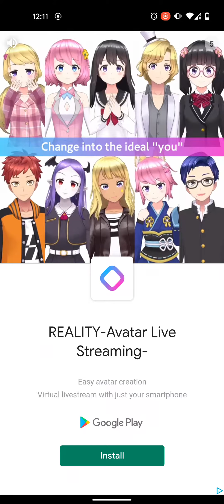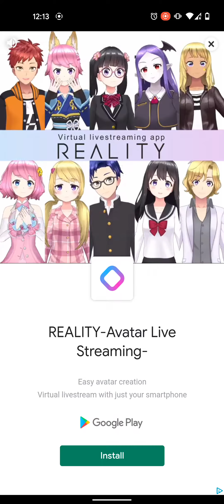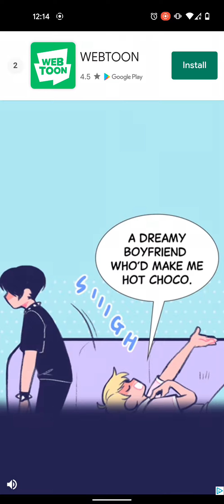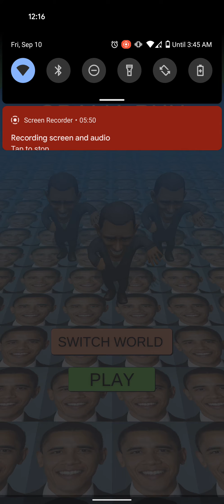Obama run because it's Judgement day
stupid kid warned us, so I played Obama run